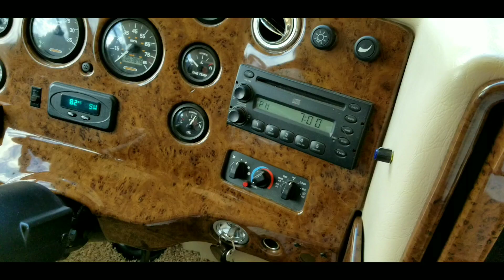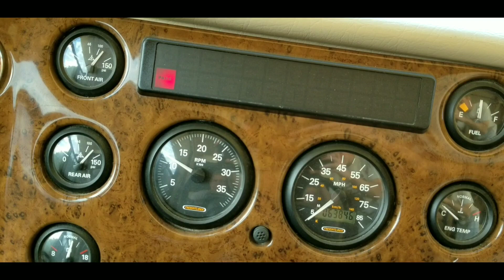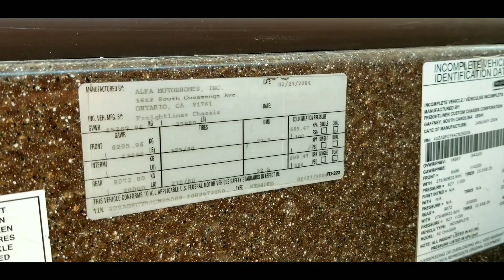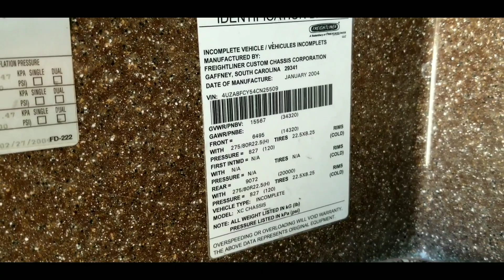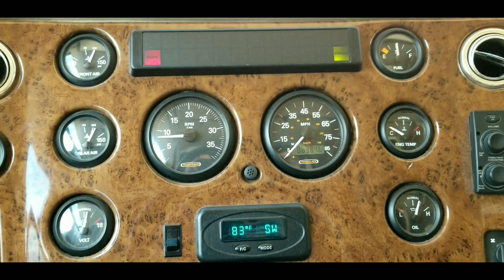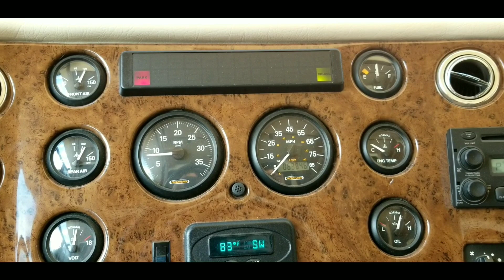Another Start-Up: 8.9L Cummins ISL I6 Turbo Diesel - 2004 Alfa See Ya Gold RV *1080p HD*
It's been a while since this thing was last started so I decided to make this video before we moved it at an RV storage lot. This video mainly focuses on the exterior and part of the interior with the engine running the entire time. We sold it this year.

This video was recorded by my Samsung Galaxy S8. :-)